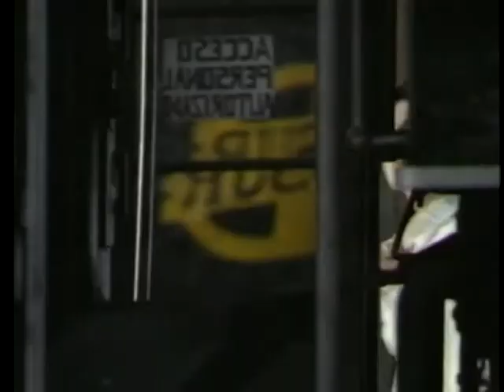Tren Al Sur - Los Prisioneros